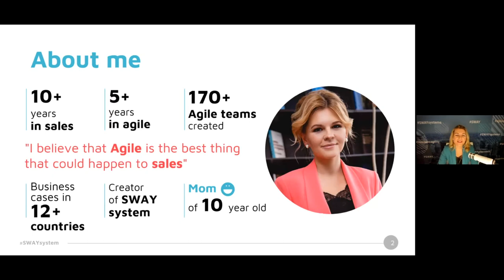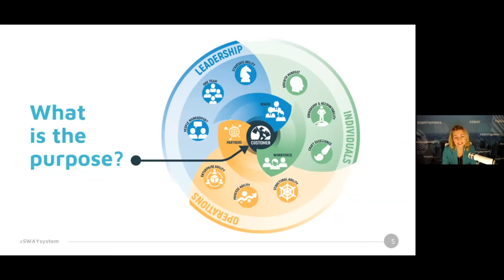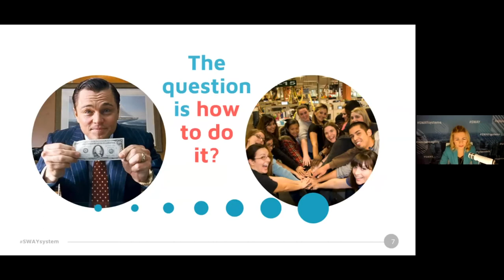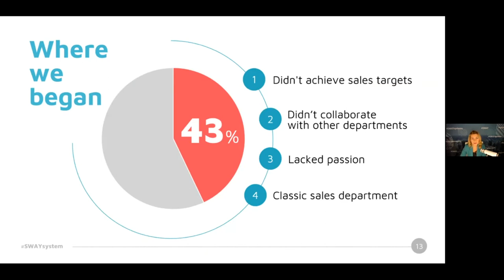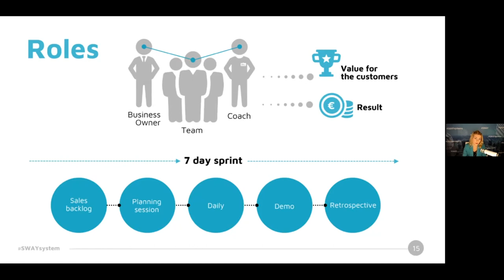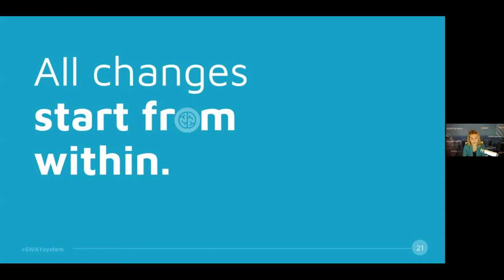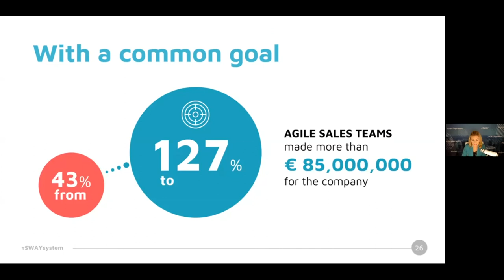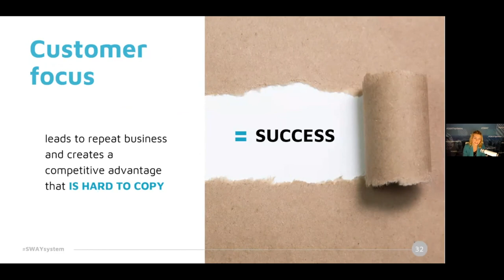Agile in sales. Why? How? Difficulties and results - Marina Alex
Would you like to learn how Agile helped to triple sales while keeping the same people and budget? Would you like to learn how an Agile sales team created more than 300 process improvements in a single year? Would you like to learn how to overcome common obstacles when implementing Agile in your Sales teams?

In her presentation, Marina Alex will introduce SWAY (Sales with Agile) which is being used to improve sales around the world; from America to Russia to Thailand! She will explain why Agile in sales is a competitive advantage that is hard to copy. By sharing examples and case studies, Marina will show you how to get started with your sales teams today.